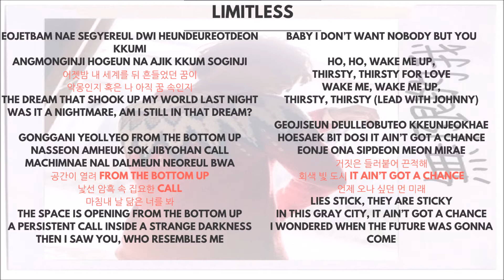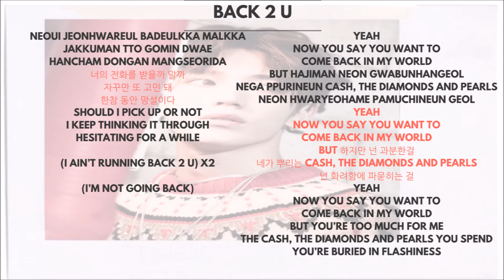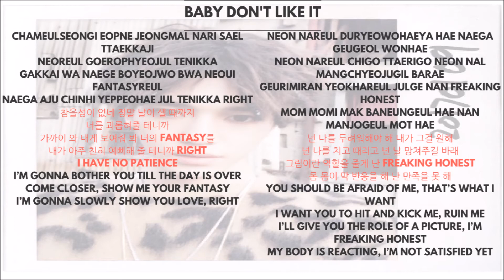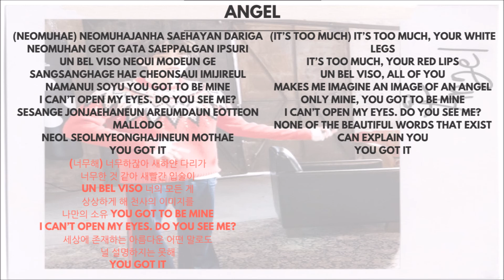NCT127 - Taeyong 태용 이태용 (Singing Parts) ► (Limitless)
Album: Limitless
Member: Taeyong
Unit: NCT 127

LIMITLESS 66.30S
GOOD THING 14.40S
BACK 2 U 25S
HEARTBREAKER (롤러코스터) 12.60S
BABY DON'T LIKE IT 49.80S
ANGEL 18.40S

TOTAL 3M06S